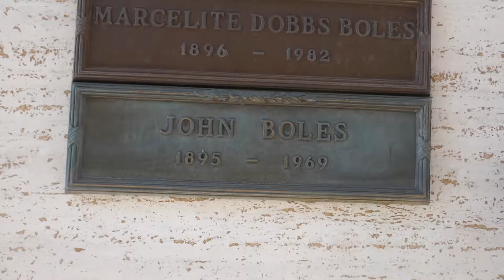Actor Singer John Boles Grave Westwood Los Angeles California USA October 2020 Frankenstein 1931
Actor Singer John Boles Grave Westwood Los Angeles California USA October 2020 Best know for playing Victor Moritz in the 1931 movie Frankenstein.